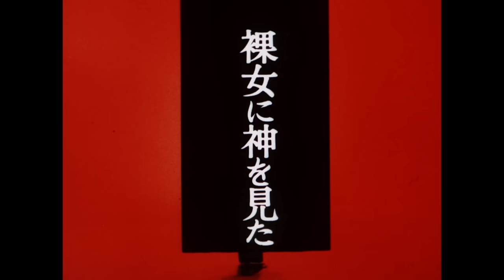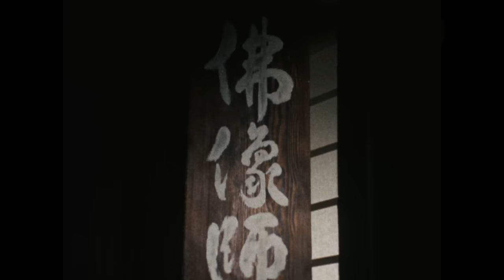Nemuri Kyoshiro (1972) Full Episode 11 | SAMURAI VS NINJA | English Sub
▼Synopsis
Thirteen years after his mother took her own life as a ritual sacrifice for the Black Mass, samurai Kyoshiro (Masakazu Tamura), who lives his life with his eyes turned away from happiness, uses his beloved sword to slay his enemies who come at him.
This drama series was produced by Kansai Television and Toei and was aired from October 3, 1972 to March 27, 1973 on Fuji Television. Based on the original work of Shibata Renzaburo, Tamura Masakazu, who was recommended for the main character’s role by the author himself, played a swordsman with a lonely shadow on his back, a role that overturned his previous image and became one of his best-known works. The kaleidoscopic use of sword fights, the tantalizing touch of eroticism and unique storyline are sure to capture the hearts and minds of viewers! The 6th episode ""Tearing Woman in the Night "" co-stars Tamura Takahiro, Masakazu’s older brother, and Tamura Ryo, his younger brother.